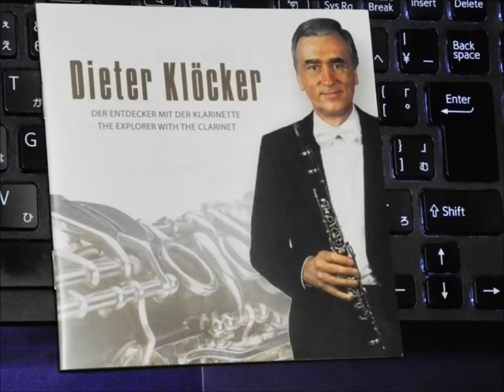Hoffmeister Clarinet Concerto Ⅰ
Franz Hoffmeister
Clarinet Concerto in B-flat major
1  Allegro

Dieter Kloecker,  clarinet
Concerto Amsterdam
Jaap Shroeder